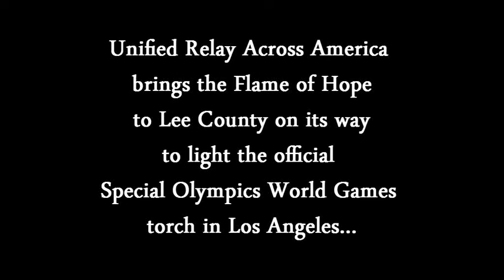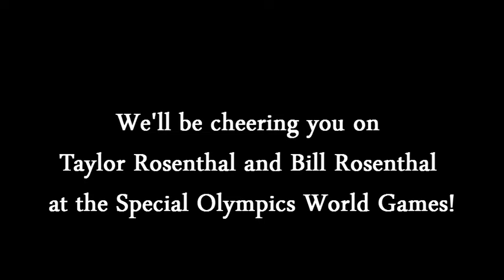Flame of Hope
As the Flame of Hope makes its way across America, Tupelo and Lee County were the first stop in Mississippi.
Lee County Schools team carried the torch through a portion of Tupelo.
On Tuesday evening, June 9, Special Olympics Mississippi marked the occasion with a community event.
It included recognition of the Lee County Schools team, local law enforcement, and all who participated in this leg of the torch run.
The torch is headed to Los Angeles for the 2015 Special Olympics World Games.
Taylor Rosenthal of Shannon will represent Mississippi with his father and unified partner athlete Bill Rosenthal. The duo will compete in golf.
Thanks Taylor and Bill for representing Lee County Schools and all of Mississippi so well!
Good luck this July in LA!